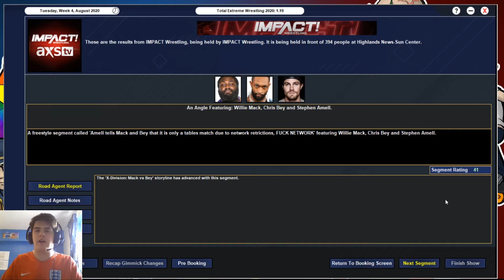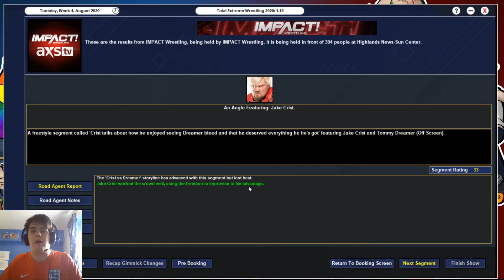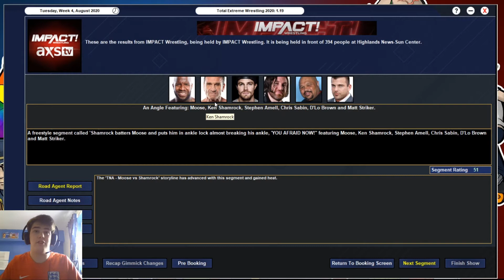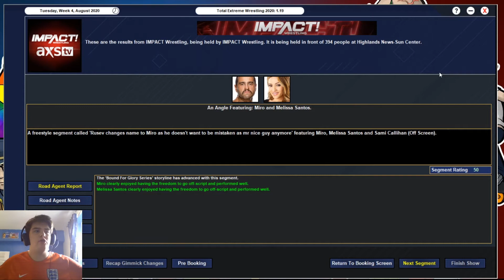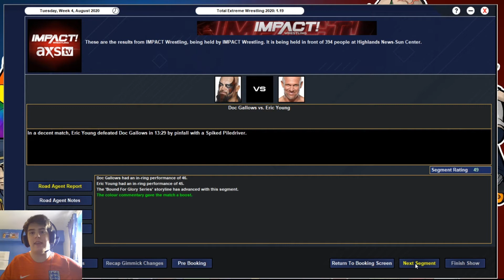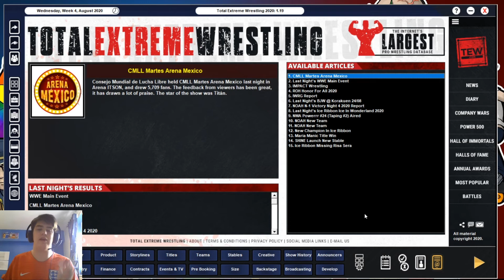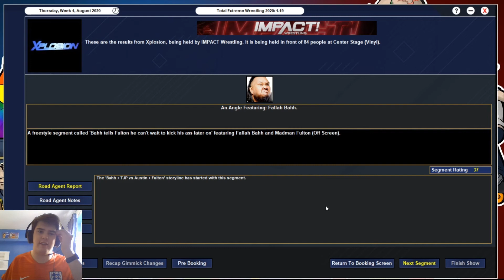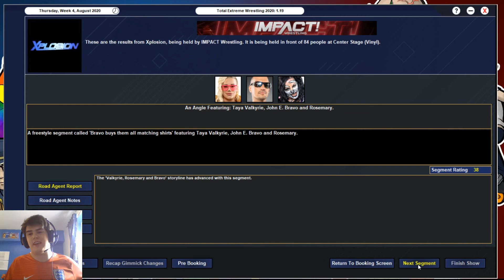IMPACT TEW 2020 | #4 | First X-Division Title Match! | Total Extreme Wrestling 2020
Today we have our first X-Division title match and our first title match in general in IMPACT Wrestling! It is a tables match between Chris Bey and Willie Mack because the network wouldn't let us have a TLC match! We also have the continuation of the Bound For Glory series with a couple of shock results that shake up the landscape of the Bound For Glory series! Find out what happens on this episode of TEW 2020!